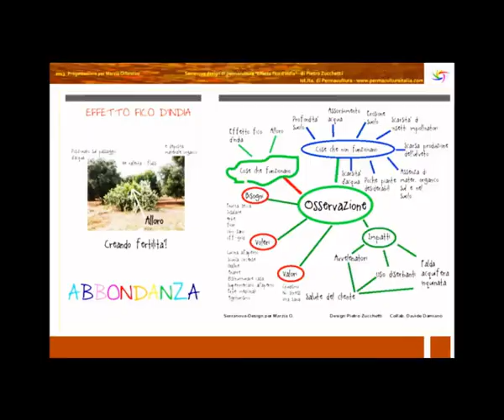I nuovi supereroi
Pietro (Presidente e fondatore dell'Istituto Italiano di Permacultura) saluta un nuovo tipo di persone che proteggono la terra come i supereroi dei fumetti proteggono le persone. Una nuova generazione di supereroi! Inoltre saluta il Green park festival di Cuneo che si terrà dal 15 al 16 Settembre 2018.